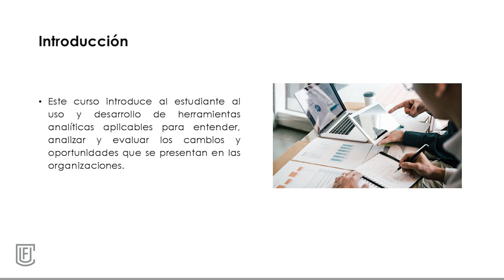Presentación de la asignatura: Inteligencia y Análisis de Datos